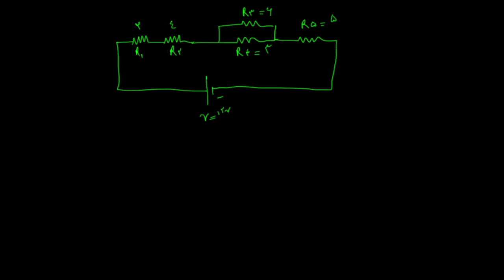الکتریسیته جاری ۰۸ - حل تمرین از مقاوت معادل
در این ویدیو به حل یک مثال از مقاومت معادل مدارها می‌پردازیم.